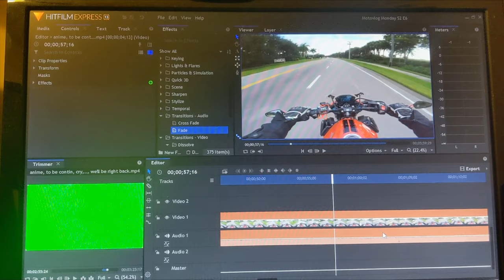MC Commute | 2017 Honda CB500F Part 1 | Motovlog Monday S2 E6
Greeting fellow jelly-beans. Experience for yourself the pros and cons of commuting and riding on a 2017 Honda CB500F motorcycle. After spending about two months riding to and from work in tandem with some leisurely weekend riding, I'm feeling apt to talk about why you should and why you should not buy this bike if you're on the fence and/or considering this model as your purchase.

Glory to my father who sits in heaven :)

Twitter.com/tmagicjellybean
Instagram.com/themagicjellybean
Moto Gear:
LS2 Stream Omega Helmet (Red/White)
GoProHero 5 BLACK
Purple Panda Condenser Microphone